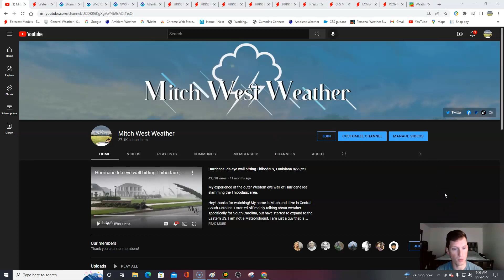Thursday weather forecast! 8/25/22 Flooding again! Hurricane season about to increase in activity